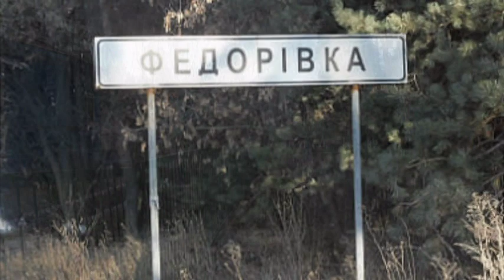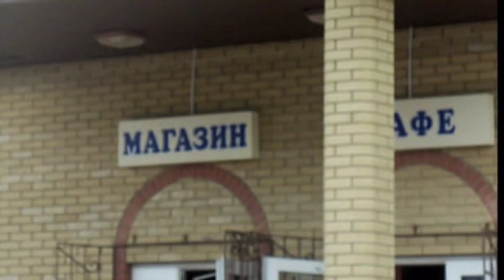Larisa Karban Harchenko